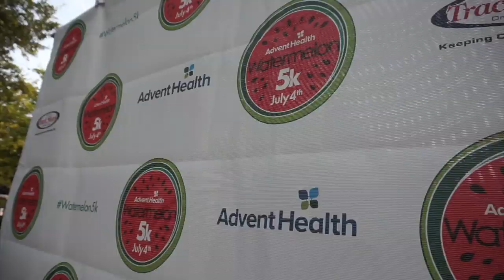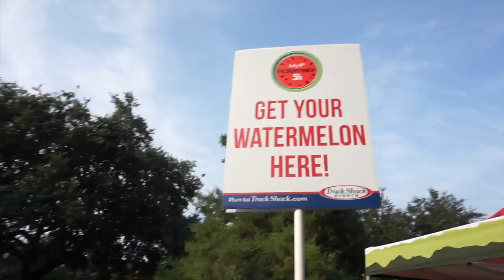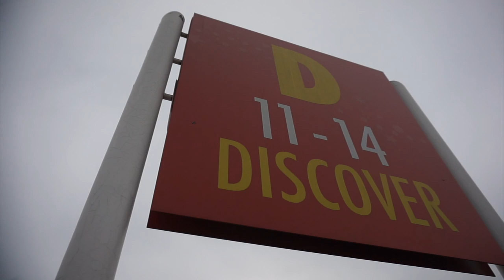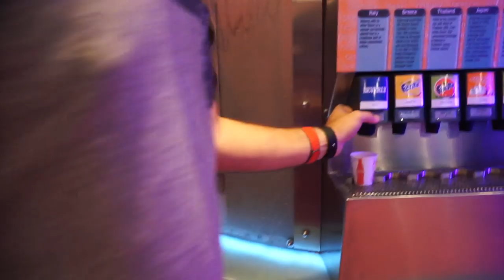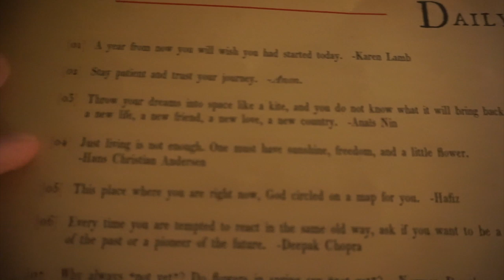A Vlog for All Nations, But Mostly America! | 4th of July Watermelon 5K & EPCOT Celebration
Happy Fourth of July! We start the birthday of our amazing nation in one of our favorite neighborhoods, Winter Park. Track Shack held a fun Watermelon 5k this morning along with a Watermelon festival. This was followed by an awesome IVF visit with out doctor and delicious food! Then we went home to be productive and get things done like traffic school, vlog editing, and laundry. We couldn't miss the amazing experience of the Voices of Liberty 4th of July concert along with the special Independence Day IllumiNations finale.